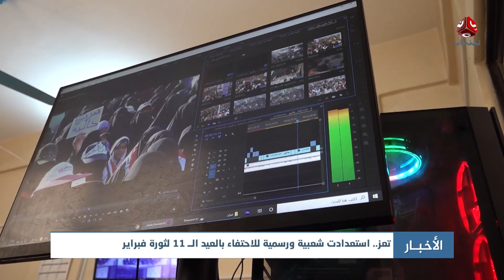تعز .. استعدادات شعبية ورسمية للاحتفال بالعيد الـ 11 لثورة فبراير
| تقرير عبد العزيز الذبحاني

قناة فضائية يمنية مستقلة تبث على مدار النايلسات بالترددات التالية :
HD     11257/H/27500
SD     11391/V/27500